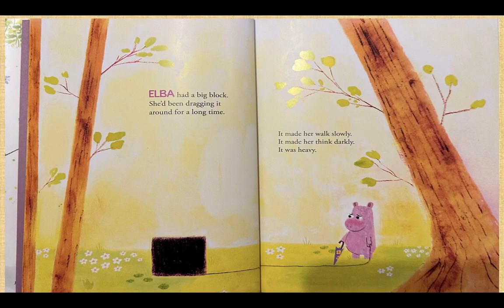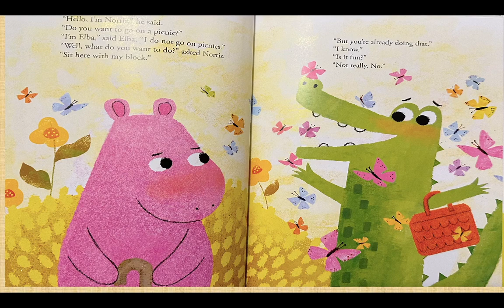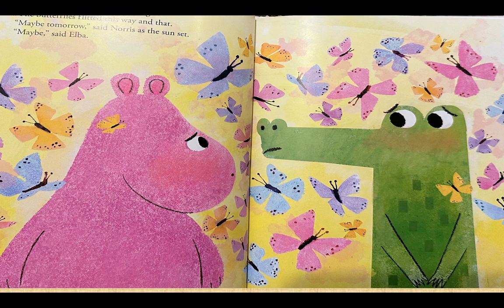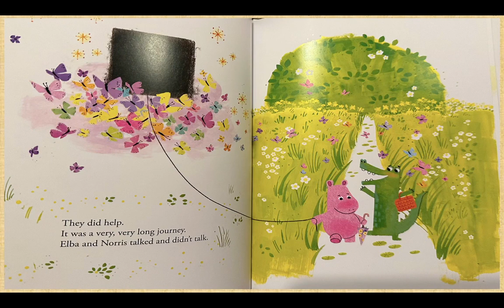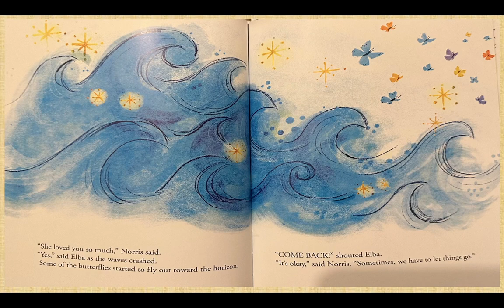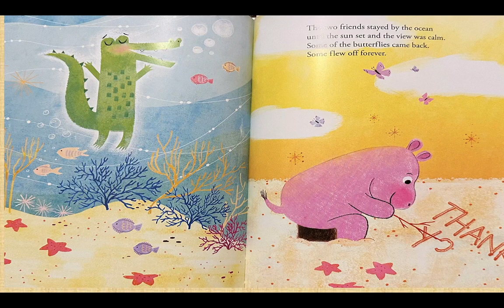Maybe Tomorrow by Charlotte Agell